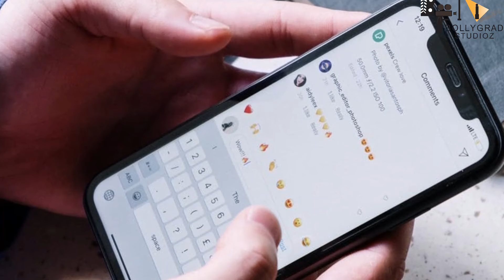Fighter | 41 Interesting Facts | Hrithik Roshan | Deepika Padukone | Anil Kapoor | Siddharth Anand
Recent news Hrithik Roshan recreates childhood photo with sisters on Raksha Bandhan, credits girlfriend Saba Azad for 'directing' it

0:00 intro
1:40 kya hrithik stunt khud karte hai ?
3:45 kiska shauk hota hai hrithik roshan ko ?

Hrithik Roshan treated his fans to a shirtless picture of himself on Instagram

Hrithik Roshan has treated his Insta family to a stunning picture of himself, and we can't take our eyes off. The actor, who is gearing up to shoot his upcoming film Fighter, shared a throwback picture from his fitness routine. In the image, he can be seen running shirtless with his trainer Kris Gethin. Sharing the post, he wrote, "Kris Gethin, are you ready ? Hehe I'm not. Got to get back fighter mode throwback" Soon after he shared the post, his girlfriend Saba Azad cheered for him in the comment section and wrote, "Yes you is you was born ready!! Go ninja!!". To this, the actor replied, "How about picnic," followed by a love-struck emoticon. Hrithik's trainer wrote, "I am! You soon will be". Choreographer Piyush Bhagat wrote, "If this is where the transformation begins, I can't imagine what the end result will be. beast".

Hrithik Roshan will be starring in Siddharth Anand's Fighter with Deepika Padukone. It's India's first aerial action film and will mark Hrithik and Deepika's first film together. The movie, which also stars Anil Kapoor, is scheduled to release next year.

Meanwhile, Hrithik Roshan and Saba Azad recently returned from their Paris vacation. Saba shared a picture from their time at Ronnie Scott's Jazz Club and captioned it as, "Where the jazz cats at??"

In terms of work, Hrithik Roshan was last seen in War, co-starring Tiger Shroff. Next, he will be seen in Vikram Vedha with Saif Ali Khan.

Description- Hritik Roshan is not only known for his extraordinary looks but for also the hard work he do for his film before 1-2 years. He is also known as greek god by his fans . If we see other bollywood celebs they release 2-3 films per year but hritik stay focused on only single film and make it blockbuster. As per my yesterday's theory hritik gets warning for Fighter team. That girl whom hritik meets in the party is deepika padukone. He joins air force to prove that his father was not killed due to his mistake but for his friends.

Writer:-Pooja Muley
Editor:-Harsh
Anchor:-Akansha

Thumbnail:Kisse inspired honge hritik